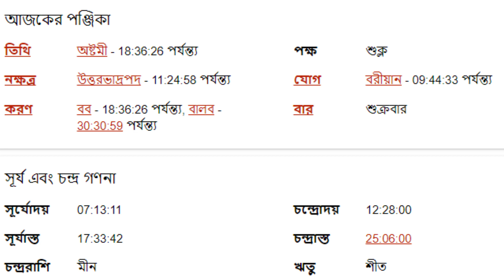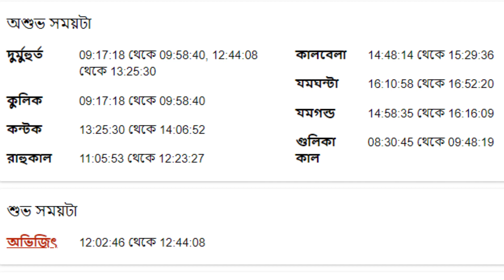৩০শে ডিসেম্বর ২০২২ - মেষ রাশি আজকের রাশিফল - Mesh Rashi 30th December 2022 Ajker Rashifal - Aries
৩০শে  ডিসেম্বর ২০২২ - মেষ রাশি আজকের রাশিফল - Mesh Rashi 30th December 2022 Ajker Rashifal - Aries